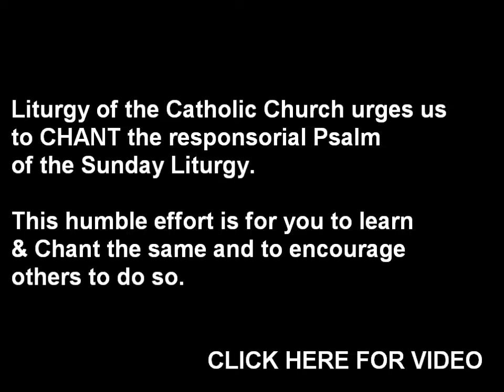5th Sun in Ordinary times Ps 147 Cycle B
Chanting of the responsorial Psalm for 5th Sunday in ordinary times, Psalm 147, Composed by Michael Peria. Perias the Media People. Hyderabad, India.